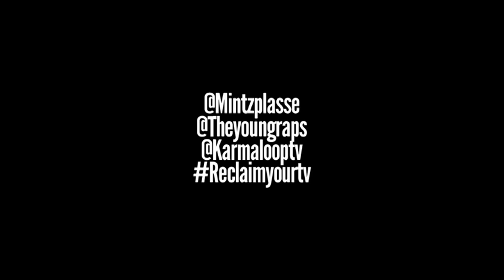The Young Rapscallions | New E.P., Everything Vibrates, and Christopher Minz-Plasse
We join the Young Rapscallions (Featuring world-famous actor Christopher Mintz-Plasse on the drums!!) at their Halloween Bash at the Future Music bar in Boston. Tune in to hear about how they formed, upcoming projects and their theatrical roots.